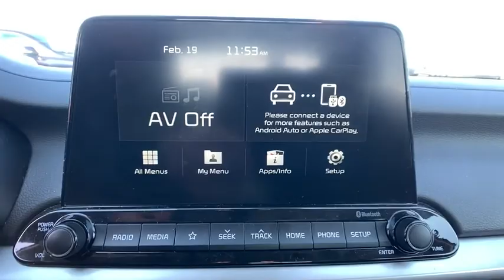2019 Kia Forte Wexford, Pittsburgh, Irwin Monroeville McKeesport Murrysville, PA U19860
Used 2019 Kia Forte available in Wexford, Pennsylvania at Jim Shorkey Ford. Servicing the Pittsburgh, Irwin, Monroeville, McKeesport, Murrysville, PA area.